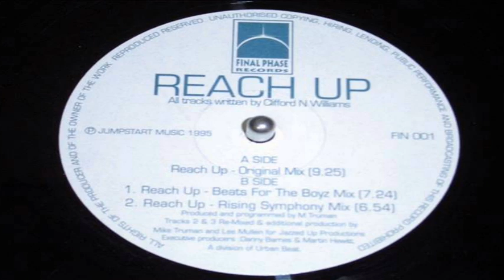C.N. Williams - Reach Up (Original Mix)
Clifford N. Williams - Reach Up (Original Mix) 1995